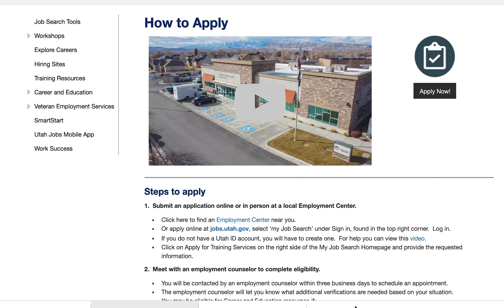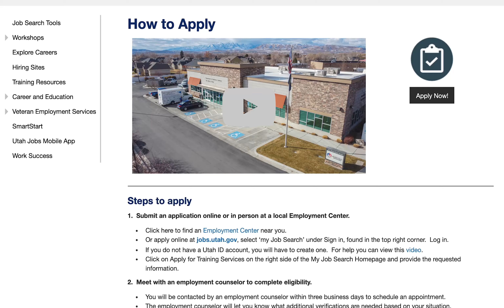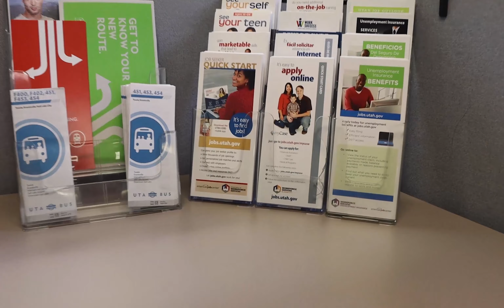Career and Education Assistance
This video covers eligibility, resources available, and how-to-instructions to apply for career and education assistance.  Learn more about career coaching, job search assistance, help to pay for education, finding internships and apprenticeships, volunteer opportunities and more at jobs.utah.gov/career.